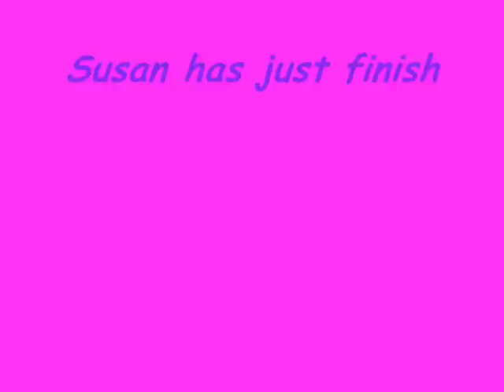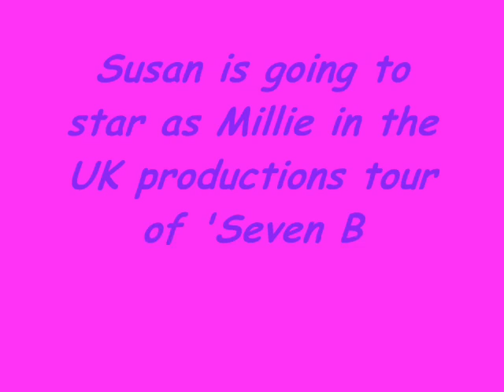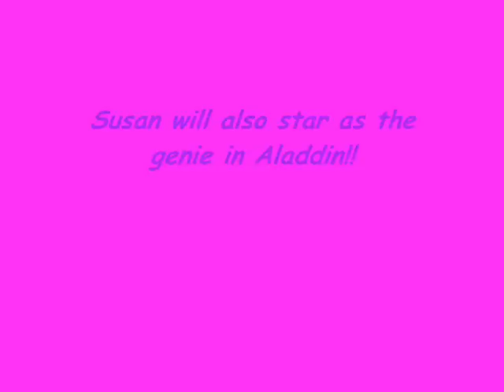Susan McFadden!!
Tribute to Irish West End Star Susan McFadden!!

I have lots more pics and songs!!